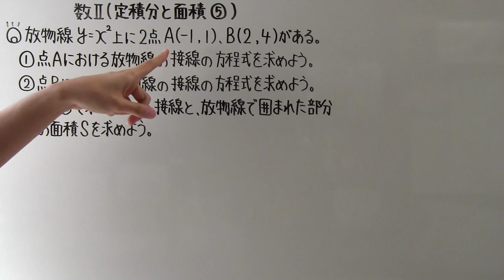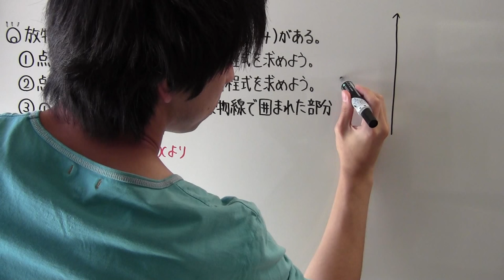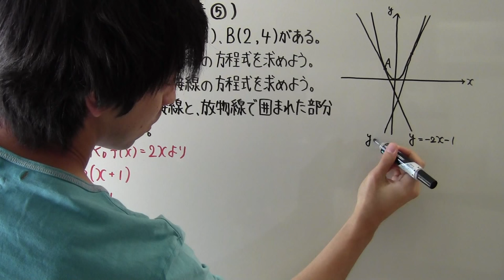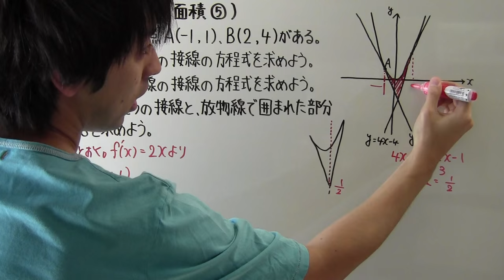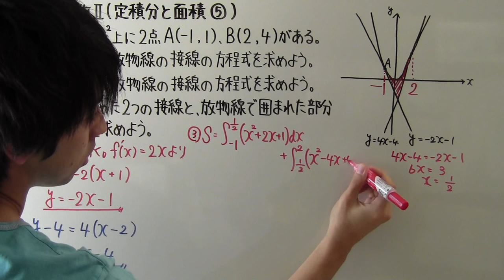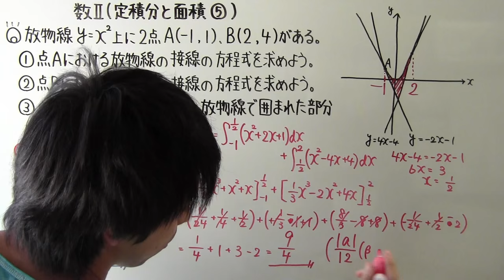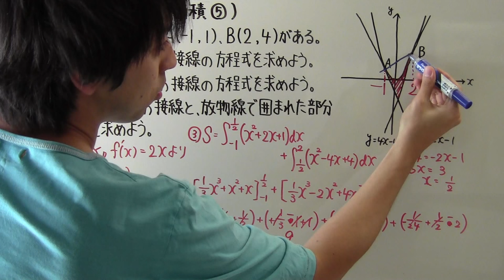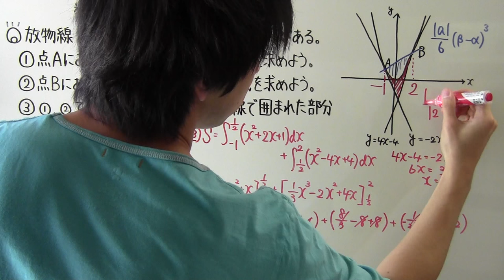【高校数学】 数Ⅱ－１７６ 定積分と面積⑤